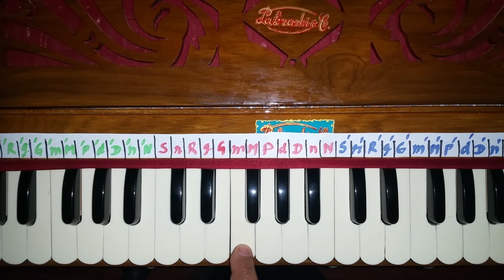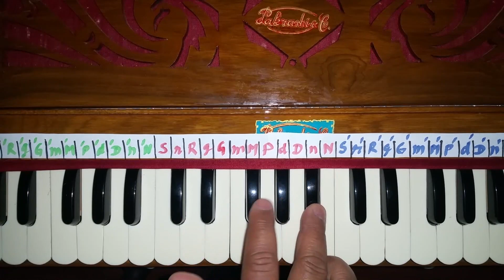Ma66 - Hare Krishna - Based on "Man Mandir Main Shyam Basaa Le" - Raga Bhairavi - Anytime